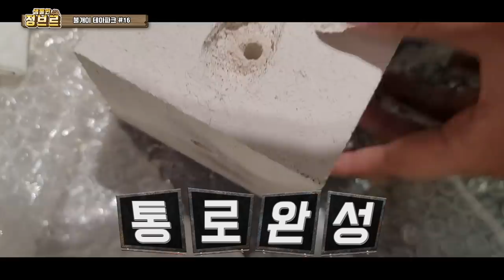#16) 불개미군단에게 "여왕개미방"을 만들어 주었더니...반전있음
오랜만에 사육장을 하나 더 추가하였습니다. 현재 개미들이 엄청난 번식력에 의하여 사육장을 더 늘려야 하는 상황이 오고 있습니다 ㅎ
그래서 여왕개미를 잘 관찰할수 있는 방을 한번 만들어봤습니다.